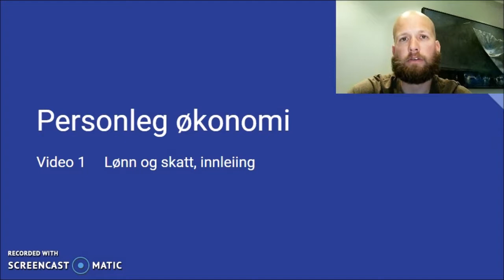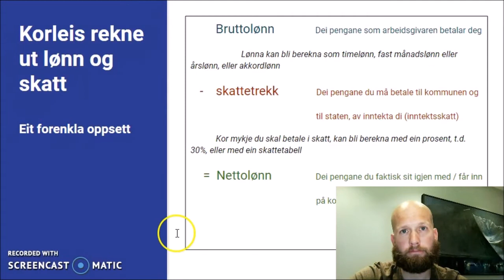Lønn og skatt, video 1 - innleiing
Ein kort video med forklaring av dei viktigaste omgrepa i utrekning av lønn og skatt